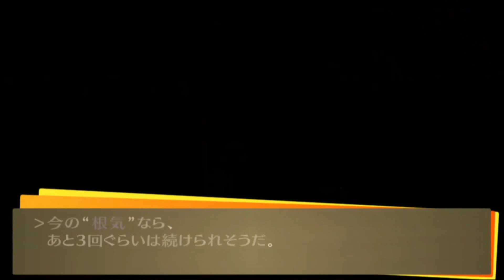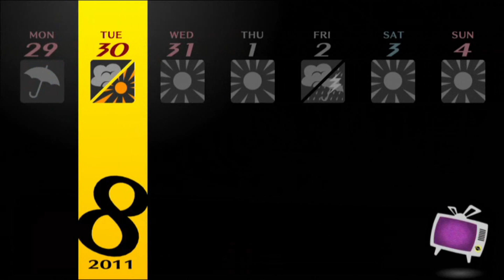【新生・真実の影/1周目 全コミュMaxチャレンジ】ペルソナ4 ザ・ゴールデン 実況プレイ part59【Persona4 The Golden/P4G】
『──キミを待つ、ゴールデンな物語。』

■PS Vita / Steam で発売されました ペルソナ4 ザ・ゴールデン の実況プレイ動画です。
■ペルソナシリーズはP3P、P4、P5ともに全コミュMAXの経験あり。
■たのしむことを大前提にした動画構成となります。
■1周目 全コミュMax にチャレンジ。

■本動画の方針について
・本動画は1周目 で全コミュMax に挑戦するものとなっております。
・純粋にたのしむということが大前提にありますので、効率プレイを目指すものではありません。

■わたしのペルソナスペック■
P3P：1周目データで全コミュMAX
P4：2周目データで全コミュMAX
P5：1周目データで全コープMAX
P5R:1周目データで全コープMAX
※P3Fで1周目データの全コミュMAXチャレンジ企画も考えてます。

■ペルソナ実況のシリーズです。

■タイトル：ペルソナ4 ザ・ゴールデン / Persona4 The Golden
■本体：PS Vita / Steam
■発売日：2012年6月14日 / 2020年6月14日

■OP＆ED：Time to Make History (P4G 戦闘曲 / 戦闘BGM)

ペルソナ4 ザ・ゴールデン PERSONA4 THE GOLDEN P4G 1周目 全コミュMAX
実況プレイ BGM 戦闘曲 PS Vita Steam マリー 攻略